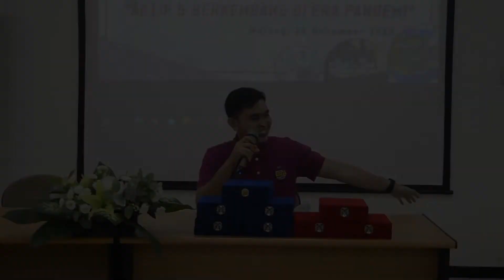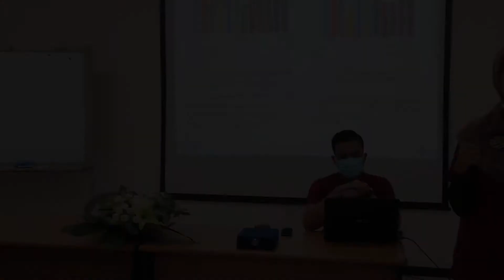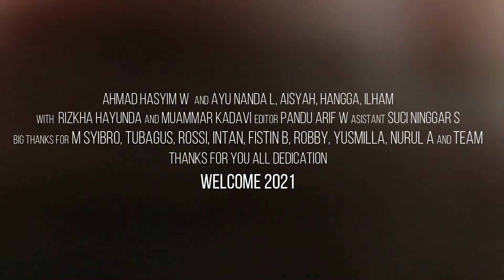Tegang! Detik-Detik Rapat Kerja Pedis Care 2020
Rapat kerja pedis care merupakan rapat kerja tahunan yang dilakukan oleh seruluh staff pedis care, guna untuk mengevaluasi program yang sudah dilakukan selama 1 tahun dan guna untuk menyusun program-program baru untuk tahun selanjutnya.

KANTOR PEDIS CARE
Jl. Mayjen Panjaitan No. 68 A klojen kota malang